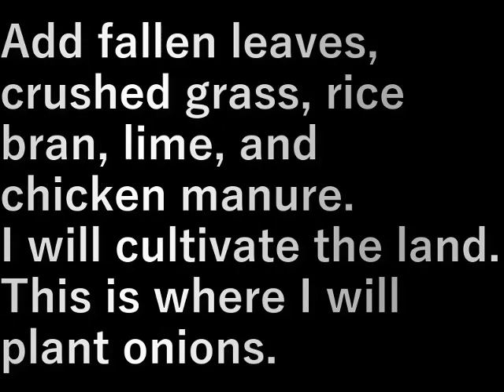村民農園耕運(2023.10.13) Tilling the soil at a villager's farm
落葉、草を粉々にした物、ヌカ、石灰、鶏糞を入れ、
耕運します。

ここはタマネギを植えます。

Add fallen leaves, crushed grass, rice bran, lime, and chicken manure.
I will cultivate the land.

This is where I will plant onions.

設備屋の適当田舎暮らし